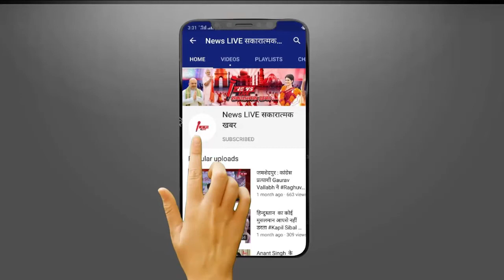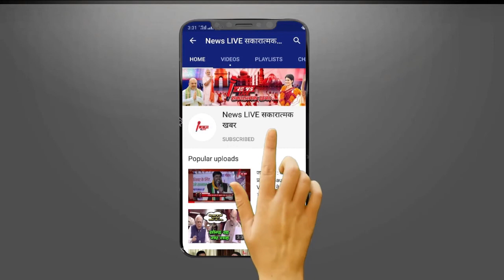JDU से निकाले जाने के बाद MLA Shyam_Rajak ने छोड़ी विधायकी, आज थाम सकते है RJD हाथ | NEWSLIVE